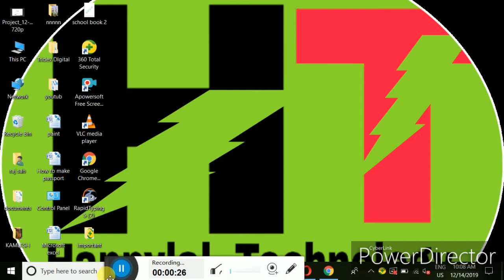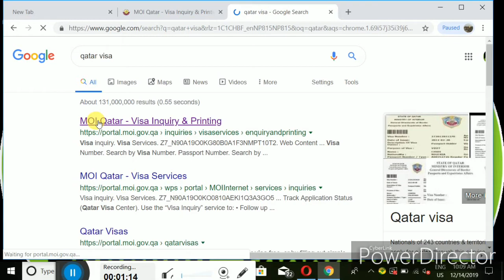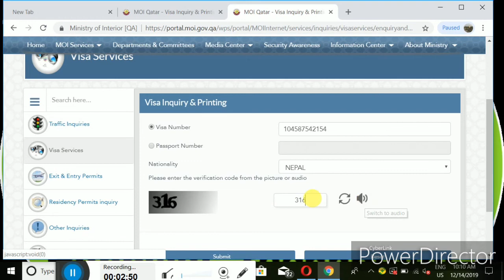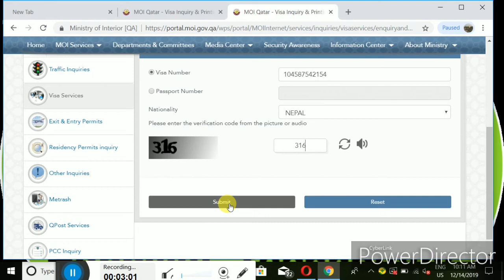Qatar visa check online || how to check visa online || visa check in Nepal| Nepal ma visa kasari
how to check visa in Nepal online Qatar visa check online how to check visa online in Nepal Nepal ma visa kasari check gar ne video pura heranu hos

and research .